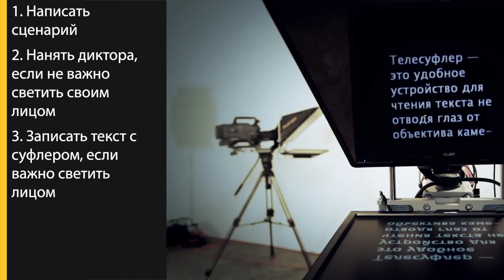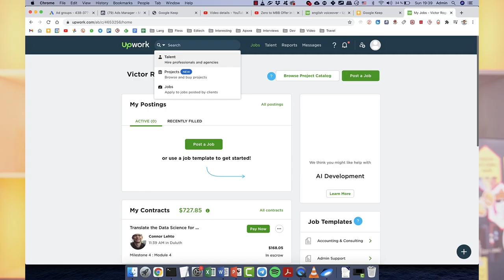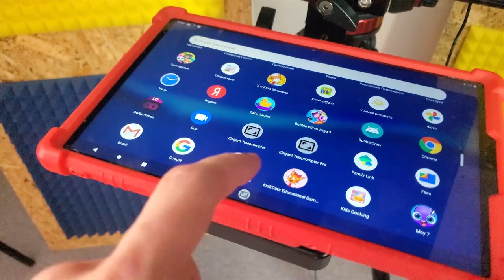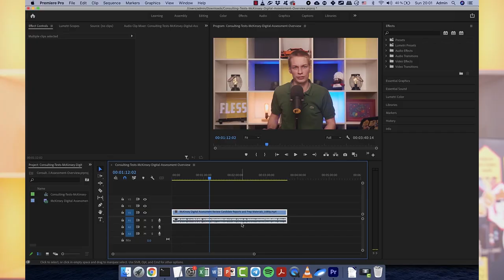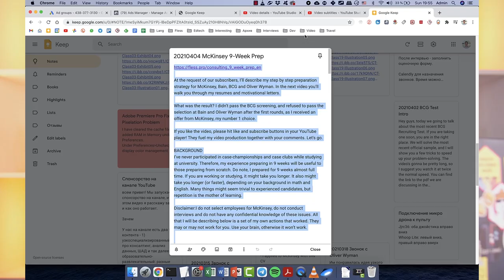Как записывать видео на английском языке | Даже если вы - Виталий Мутко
Рассказываю и показываю, как записавать сносные видео на английском языке, если очень хочется, но стесняешься / говоришь фигово / медленно подбираешь слова / маленький словарный запас / учил немецкий в школе ну и так далее.